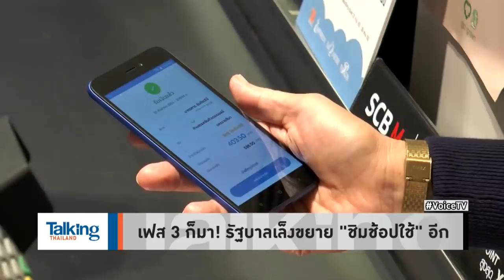Talking Thailand - “รัฐบาล” ตั้งหน้าตั้งตา แจก! ส่อขยาย “ชิมช้อปใช้” เฟส 3 ทั้งชาวบ้านขายของไม่ได้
รายการ TalkingThailand ประจำวันที่ 30 ตุลาคม 2562

“อุตตม” ขอเวลา 1 เดือน ก่อนพิจารณาขยาย ชิมช้อปใช้ เฟส 3 ย้ำมาตรการดีมีผลต่อเศรษฐกิจ แม้หลายหน่วยงานบอกไม่มีผลดันจีดีพีโต 3% ก็น้อมรับ ด้าน “อ.พิชญ์ - คำผกา” ชี้มาตรการขุนเศรษฐกิจฐานรากภาคเหนือ ที่ยังเน้นปล่อยกู้ ฝึกอาชีพ อาจไม่ได้ผล เพราะสุดท้ายไม่มีคนซื้อ...กระเป๋าฟีบพอกันทั้งคนขาย คนซื้อ